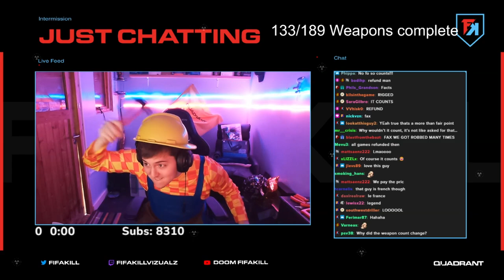Win with Every gun on Warzone (Nail Gun, Mace & Sledgehammer)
Win with every gun on Warzone series has entered the building equipment grind along with bob!  Not the easiest of wins but the outfit went down well!  Hope you are enjoying the series.